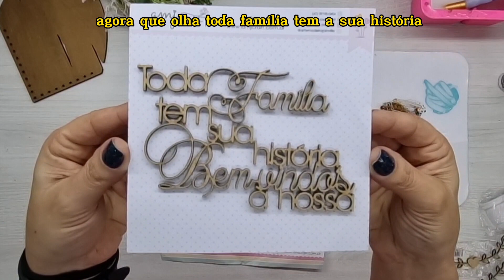Placa coração costurado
Olá arteira. Segue um passo a passo lindo de placa decoeativa para você se inspirar e quiçá vender muito. Espero que goste